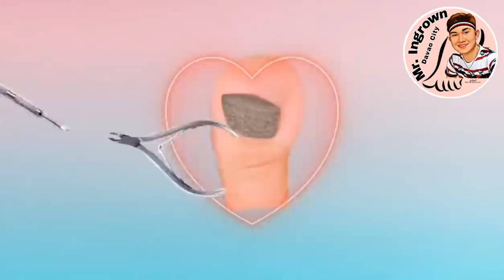FUNGUS,FUNGUS ,FUNGUS! TOENAIL REMOVAL